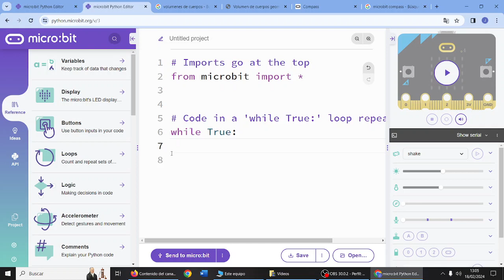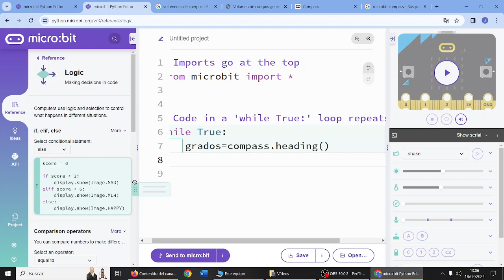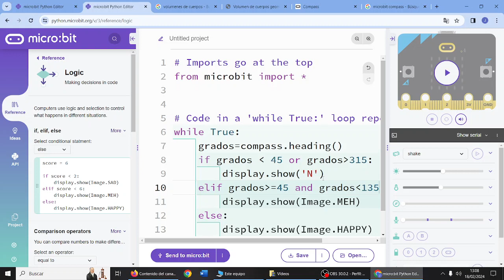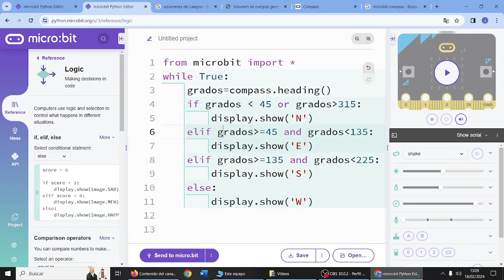microPython Condiciones Brújula completa Python micro:bit NOVACORPS CyR 3ESO IES Monterroso